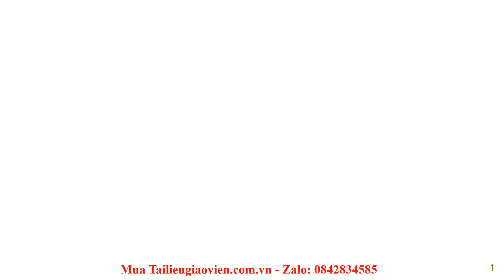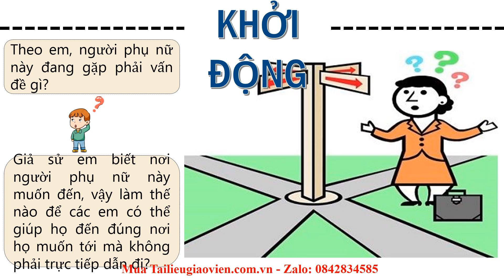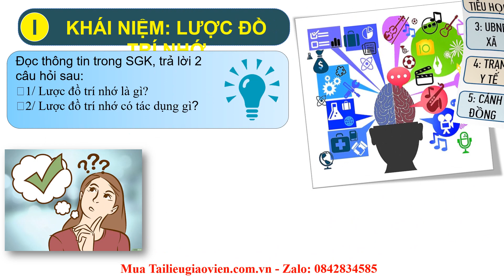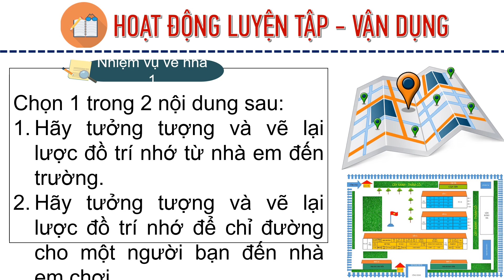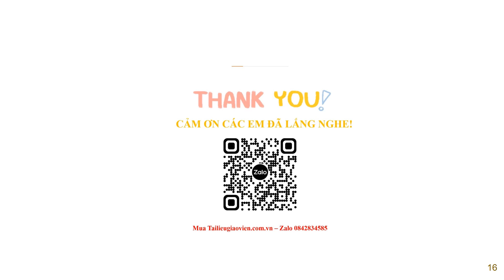Giáo án powerpoint Bài 5: Lược đồ trí nhớ | GA điện tử Địa lí 6 Kết nối tri thức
Phía trên là giáo án Powerpoint hay còn gọi là giáo án điện tử, giáo án trình chiếu Bài 5: Lược đồ trí nhớ | Sách Địa lí 6 Kết nối tri thức. Giáo án được làm với phong cách: hiện đại, đẹp mắt để tạo sự hứng thú cho học sinh.